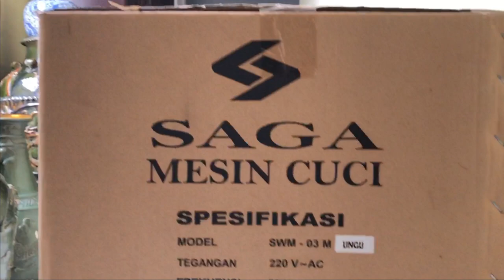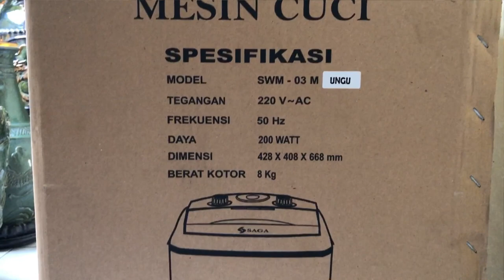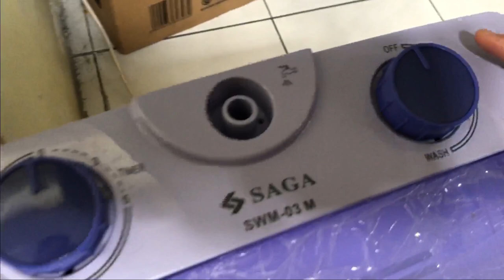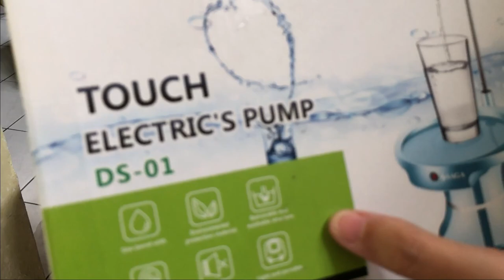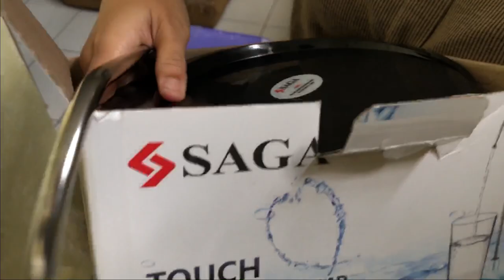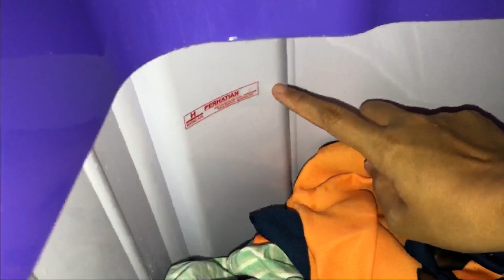Unboxing & Review Mesin Cuci Portable 1 Tabung_Saga SWM 03M_Tips Menjaga Merawat Mesin Cuci Portable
Assalamualaikum. Aloha gaes.
Di video kali ini kita mau unboxing dan review mesin cuci portable 1 tabung merk Saga SWM 03M.
Dan kita juga mau berbagi Tips menjaga merawat mesin cuci portable.

Nah mesin cuci portable yang akan kita review adalah merk Saga SWM 03M.
Mesin cuci portabel Saga ini menurut kami termasuk mesin cuci portable terbaik gaes.
Karena selain hemat praktis dan ekonomis, mesin cuci 1 tabung ini juga mampu menahan beban sampai 4.5 kg.
Mesin cuci mini memang sudah cukup banyak pilihan saat ini, tetapi mesin cuci saga tetap menjadi pilihan mesin cuci murah.
Mesin cuci saga 1 tabung sudah pas menurut kami.
Mesin cuci mini saga juga memiliki sinar ultra violet yang mampu membunuh kuman dan bakteri.
Mesin cuci portable saga memiliki kapasitas air hingga 25 liter serta ramah daya listrik hanya 200 watt.
Bagaimana mesin cuci saga review dari kita?
Dan bagaimana tips menjaga merawat mesin cuci  1 tabung?

Jika kalian suka dengan video review kita jangan lupa bantu dukung kita terus ya gaes.
Terima kasih 🙏🏼